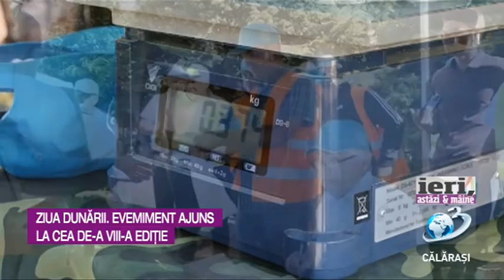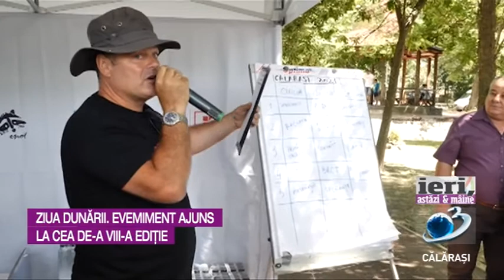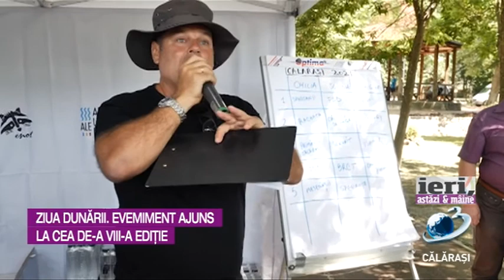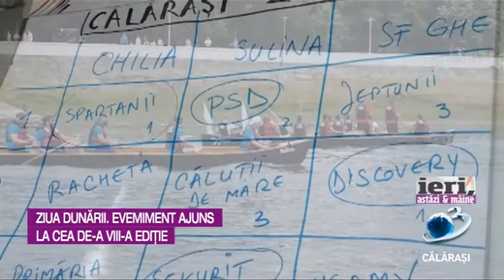iAM / 6 iulie 2021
Ziua Dunării, eveniment ajuns la a 8-a ediție